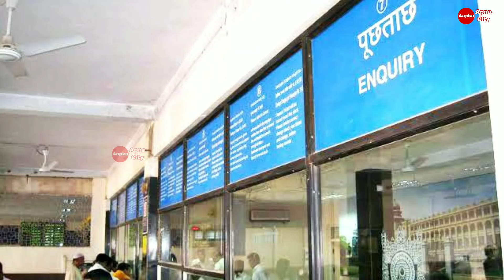रेलवे ने अपने नियमो में फिर किया बदलाव । लोकल ट्रेन चलेगी ? । IRCTC Tatkal Ticket Booking, RAC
Your Quieres;:-
Railway news,
The study train,
Train news,
Train list,
Train status,
Irctc account kaise banaye,
1 june se kaun kaun si train chalegi,
1 june train list,
200 train list,
Special train list,
Shramik special train list,
Railway new update,
Train live status kaise dekhe,
Waiting list wale yatra kar payenge,
8 june railway news update,
1 june train chalegi,
Train new rule,
Train news today,
Rail news,
Modi news